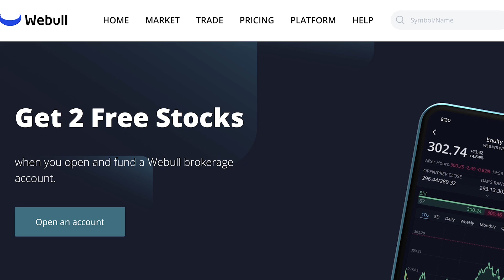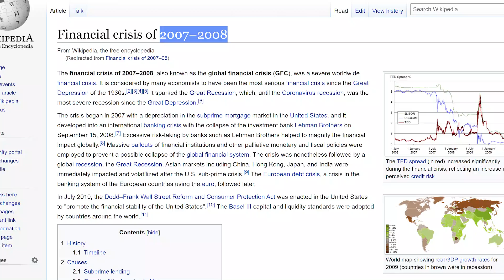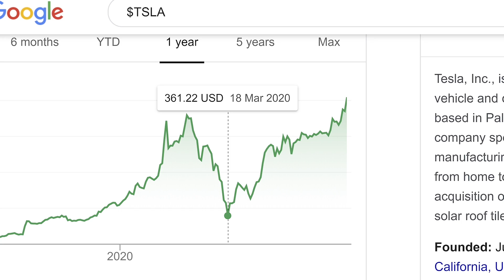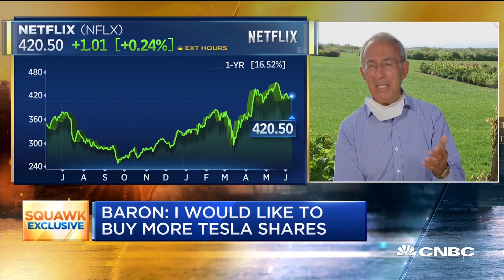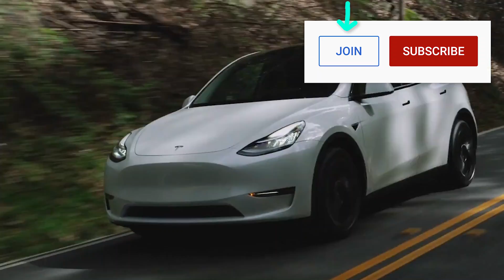Billionaire Investor Ron Baron — Tesla & The Stock Market (reaction video)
Billionaire investor Ron Baron (Baron Capital) on the stock market's recent panic then rally and Tesla. Get 2 Free Stocks (valued up to $1400) on WeBull

SOURCE
◆ Ron Baron expects exponential growth for Elon Musk's Tesla and SpaceX

In this video I react to clips of Ron Baron who recently spoke with CNBC about his thoughts on the stock market and stocks in general, investing and mindset, and of course, Tesla, which he believes will 10x from here.

Ron Baron is a very wise, experienced and successful investor. We can all learn from him.

Steven